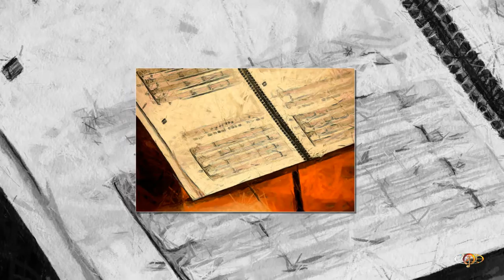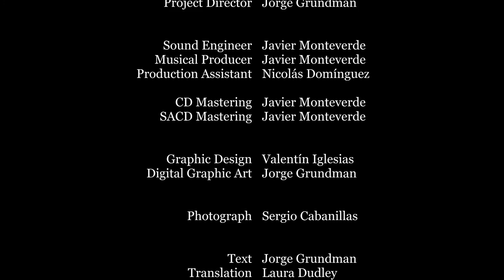God's Sketches by Brodsky Quartet, Susana Cordón & Jaime Fernández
Works for String Quartet by spanish composer Jorge Grundman performed by Brodsky Quartet, Susana Cordón and Jaime Fernández Soriano.

Distributed in USA and Canada by Naxos of America.